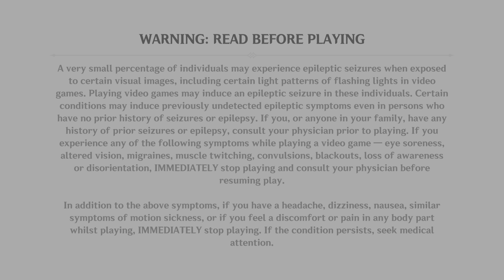The Genshin Impact on The PlayStation 5 PlayLog 6th.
Support!
If you like!